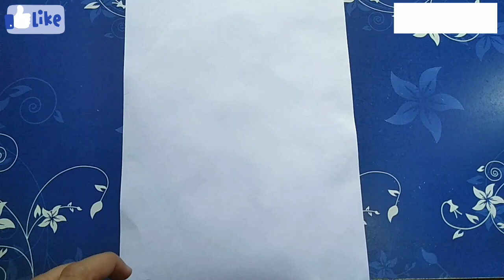Pencil sketch of श्री राधाकृष्णा 🤗🥰, Pencil art, art and craft by Surya